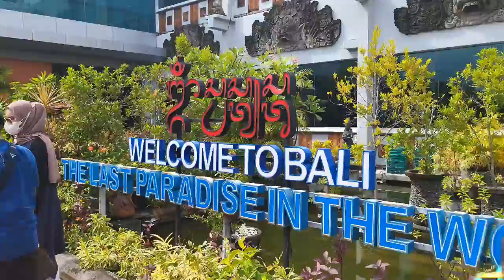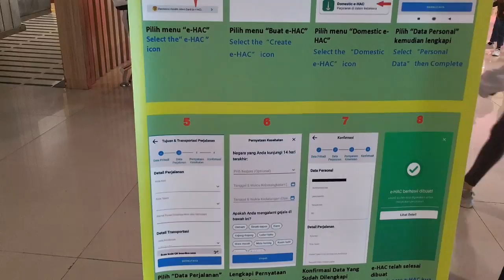Walk n Drive Around Kuta - Bali | Januari 2022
everything still close...